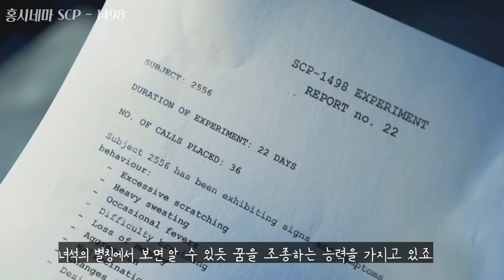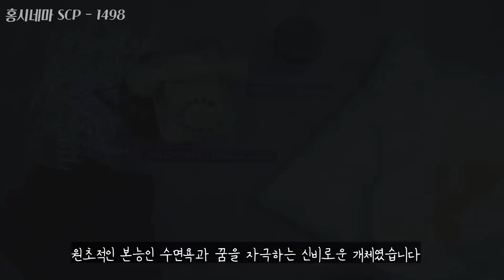인간의 꿈을 조종하고 꿈을 꾼 인간을 전화기로 만들어버리는 기괴한 전화기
■모든 SNS에서 SCP재단을 검색해보세요!■

■본 영상의 내용은 재단 문서 + SCP Orientation의 각색입니다!■

■본 영상에 삽입된 영상과 문서의 출처는 다음과 같습니다 감사합니다■
(SCP 1498 단편영화 풀버젼)